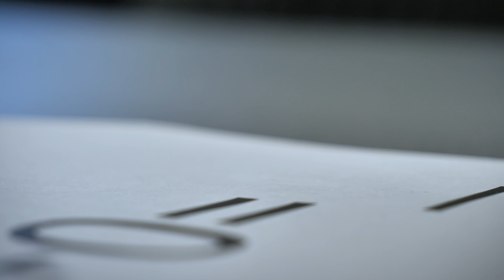#10 Pencil Commercial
Director/Writer/Cinematographer/Editor: Logan Richardson

Actor: Aaron Sparrow